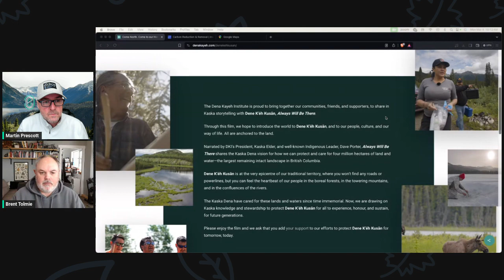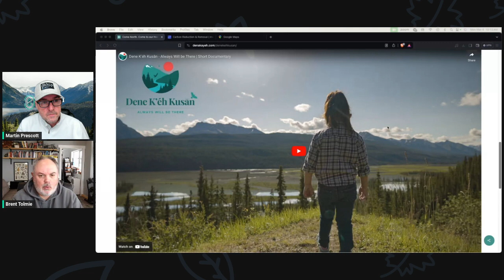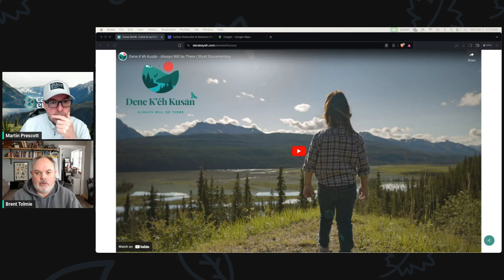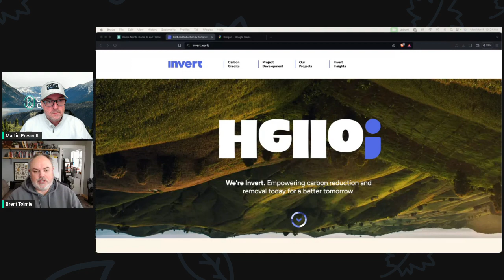Allow us to introduce our exceptional partners in our BC projects!